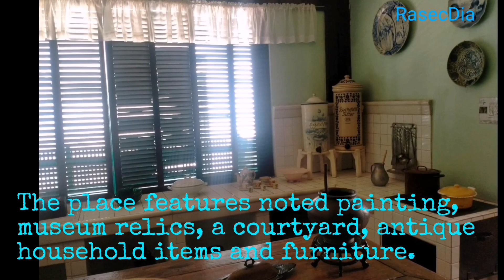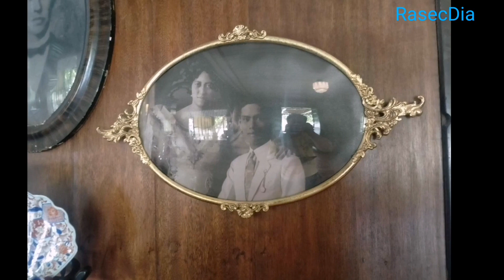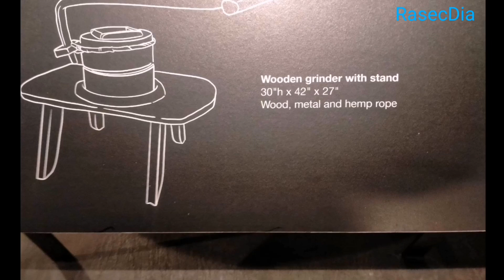CASA GORORDO MUSEUM HISTORICAL PLACE CEBU CITY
Casa Gorordo is a fine example of a colonial era house known locally as balay nga tisa, or house with tiled roof. Its architecture, which combines native, Spanish, and Chinese influences, is unique to the Philippines.
This cultural blending of east and west is referred to as mestizo and is a defining character of Filipino identity.

Mulholland King Canyon. mp3